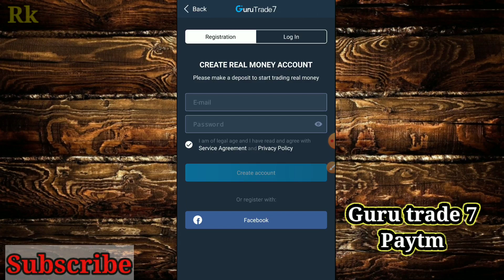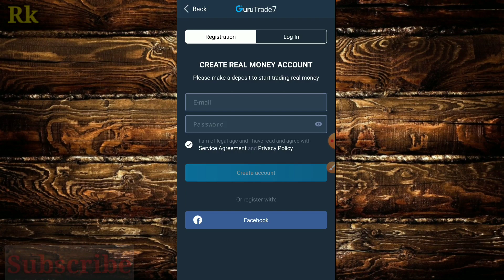Guru trade 7 me paytm se paisa kaise dale || paytm kaise jode guru trade 7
Hi friend,
Is vedio me hamne  bataya he ki kaise guru trade 7 se paytm conect kare or kaise pada dalte he nikalte he

How to add paytm guru trade 7
guru trade 7
guru trade 7 withdrawal
guru trade 7 kaise khela jata hai
add money to your paytm
guru trade 7 withdrawal kaise kare
paytm wallet add money
how to add money in your paytm wallet
add money to paytm wallet
Next Vedios.